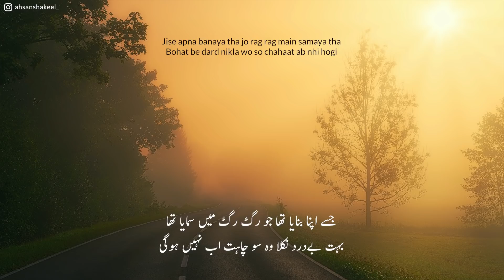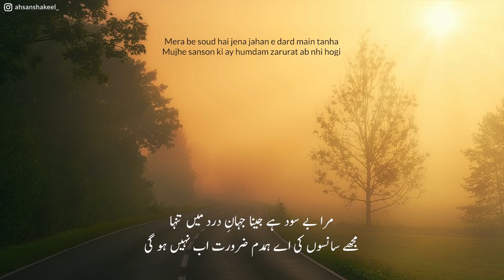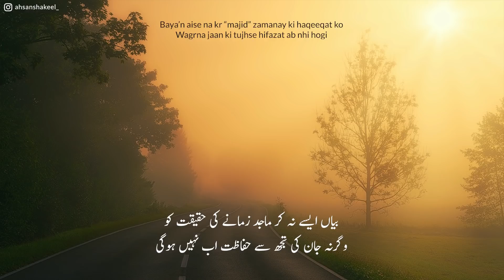Dil e Nadaan Yaqeen Krle Muhabbat Ab Nhi Hogi | Majid Jahangir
A Very Well Written Poetry By Majid Jahangir

دلِ ناداں یقیں کر لے محبت اب نہیں ہو گی
قیامت آ چکی ہم پر قیامت اب نہیں ہو گی

جسے اپنا بنایا تھا جو رگ رگ میں سمایا تھا
بہت بےدرد نکلا وہ سو چاہت اب نہیں ہوگی

مرا بے سود ہے جینا جہانِ درد میں تنہا
مجھے سانسوں کی اے ہمدم ضرورت اب نہیں ہو گی

مجازی عشق میں کھو کر حقیقت بھول بیٹھا تھا
خدایا در گزر کرنا شکایت اب نہیں ہو گی

مذاہب کے تصادم نے خدا کو تقسیم کر ڈالا
کہیں مندر کہیں گرجا عبادت اب نہیں ہوگی

بیاں ایسے نہ کر ماجد زمانے کی حقیقت کو
وگرنہ جان کی تجھ سے حفاظت اب نہیں ہوگی